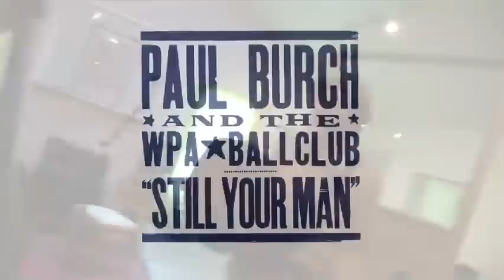Paul Burch "Still Your Man" EPK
Camera: Rick Seibold  Editor: Jay McDowell  A WPAB Moving Pictures Production.